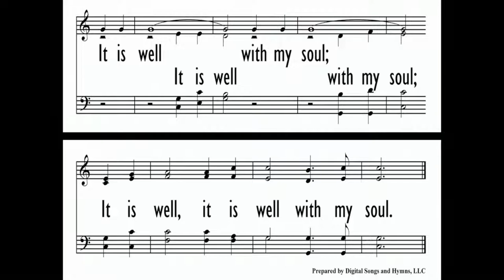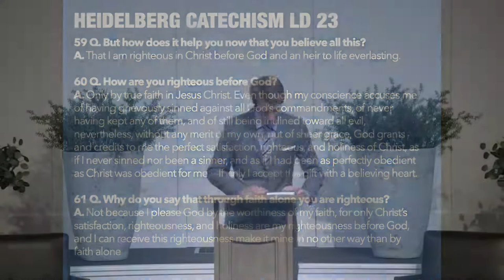Bethel URC 06/12/2022 PM - Clothed In Righteousness - Zechariah 3, Lords Day 23